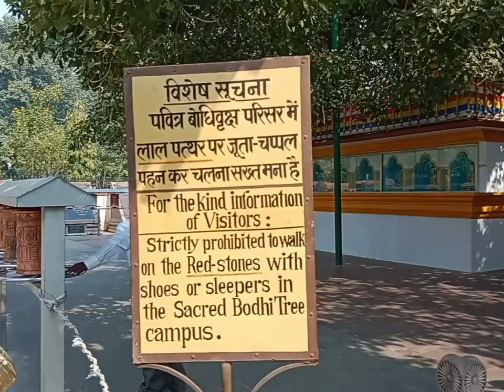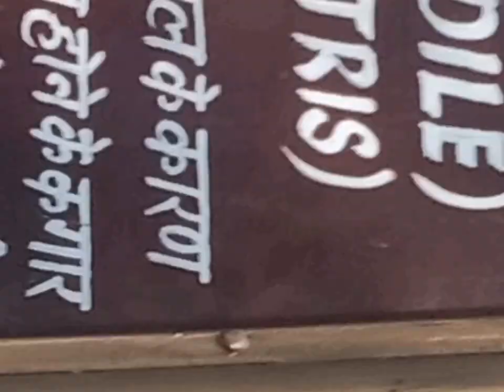Sarnath School Tour sirji । By Afasar Sir